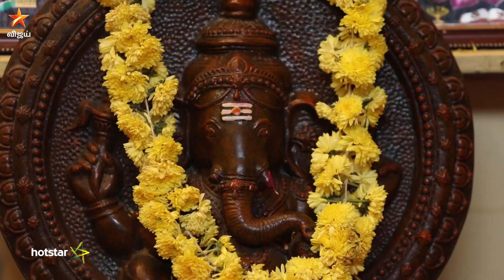Chinnathambi 10/31/17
Chinnathambi!
Santhi has a Demand!
Chinnathambi calls and informs his family that he is going to join the company and sings a song for Annalakshmi. But why does Santhi pick up a fight with Annalakshmi and Rathanaswami?